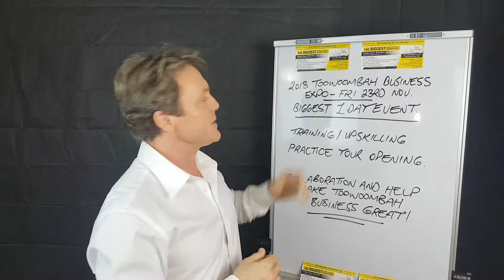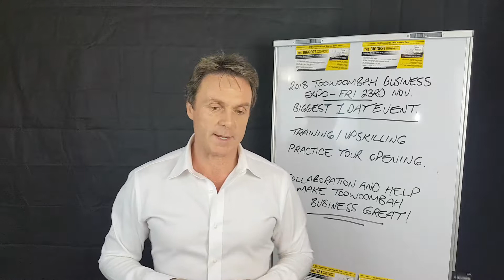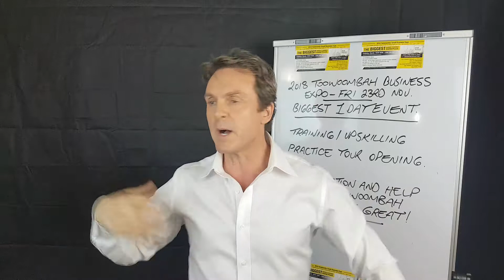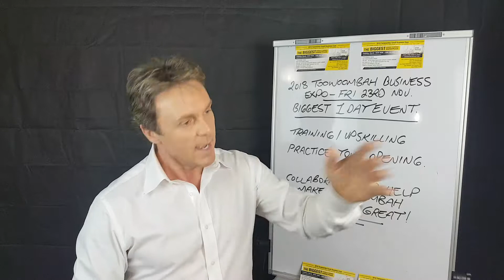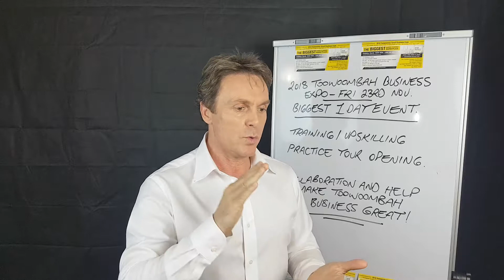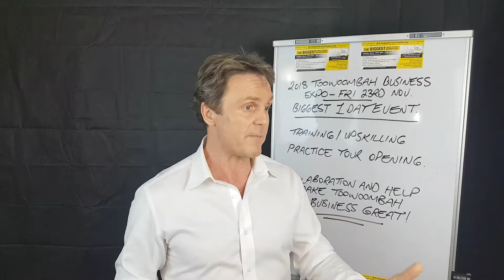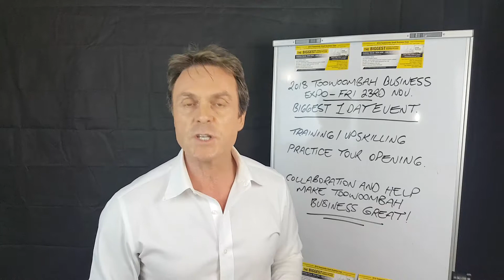How To Get New Customers From The Expo? Training Tips For The Toowoomba Biz Expo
The 2018 Toowoomba Business Expo is getting close.

If you are yet to register, get your application in here so we can make it official and get your on the floor plan. It's going to be an outstanding day for all involved.

Helping you to show case your business, generate leads, build new connections, learn about business and grow your sales into 2019.

See you on the day,

Trevor Russell
Sales Manager and Promoter
QLD Business Expos